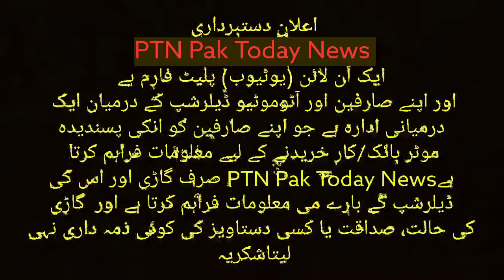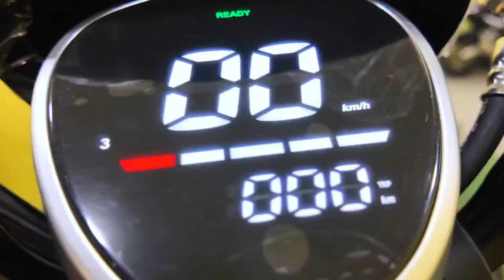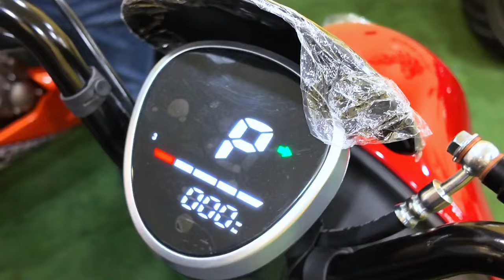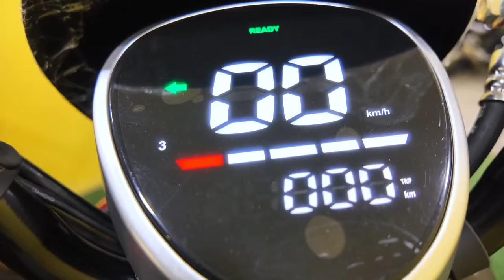Electric Scooty Bikes on Installment New Technology Scooty Bikes Full Review electricscooter Lhr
Electric Scooty Bikes on Installment New Technology Scooty Bikes Full Review electricscooter Lahore
New Video of Scooty Bike All Types Scooty Bikes for Girls
Electric Scooty Bikes with Self Charging now in Lahore. First time in Pakistan Electric Self Charging Scooty watch Video on Scooty for sale in Lahore. used Scooty for sale in Lahore scooty for girls full detailed video
PTN Pak Today News brings Used Honda Bikes Prices from Largest Auto Market Lahore  to know about All bikes prices in Pakistan or  used Motorcycle Prices in Lahore you